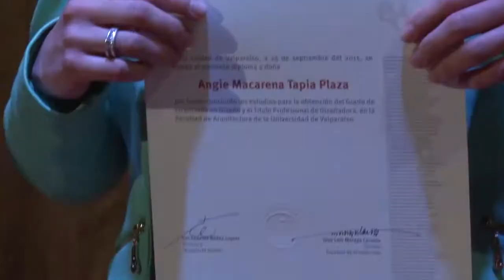Ceremonia de titulación Alumnos de Diseño UV 2015